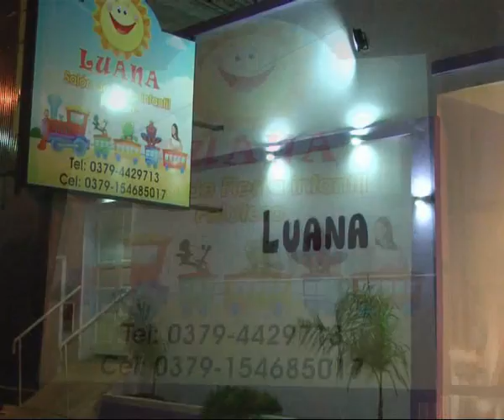LUANA Salón de Fiestas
Visitamos y te mostramos LUANA Salón de Fiesta . . .